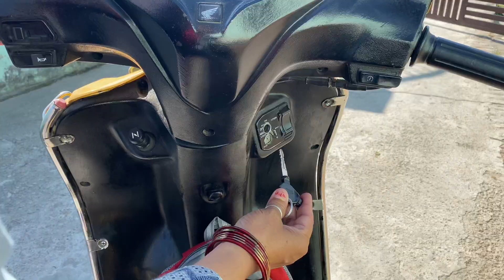Aaj anual function mein maja aa gaya😘